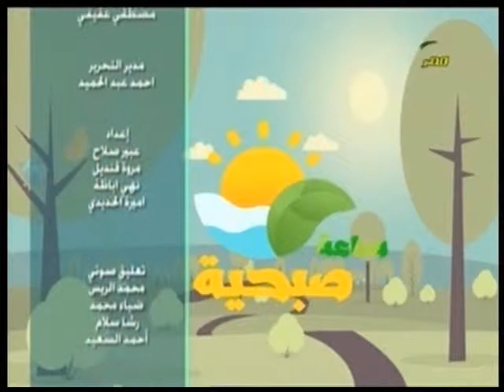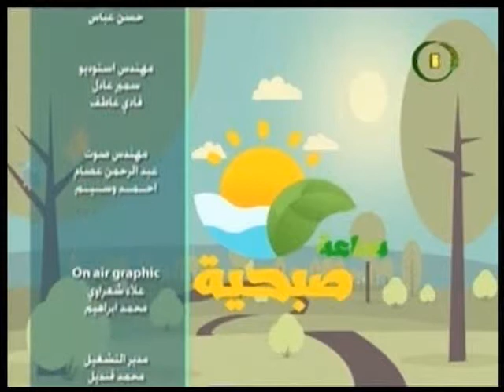ساعة صبحية | تعرف على دور الثقافة فى مواجهه الارهاب .. الاستاذ وليد الرمالى الكاتب الصحفى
لقاء الاستاذ وليد الرمالى الكاتب الصحفى فى برنامج ساعة صبحية 17 ابريل 2019